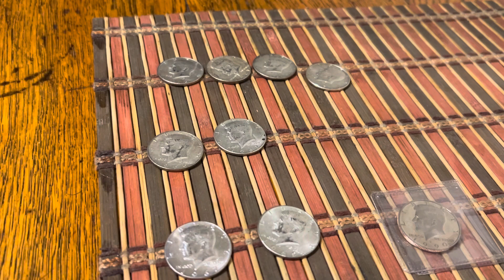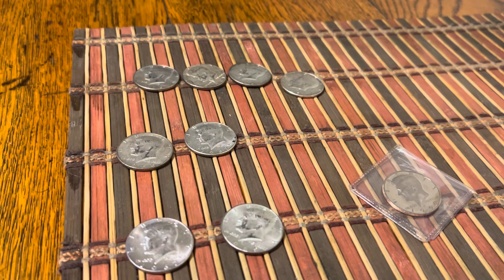9 📦 silver hunt recap